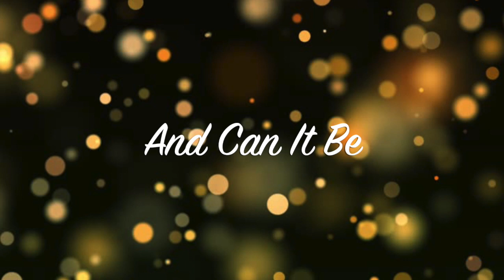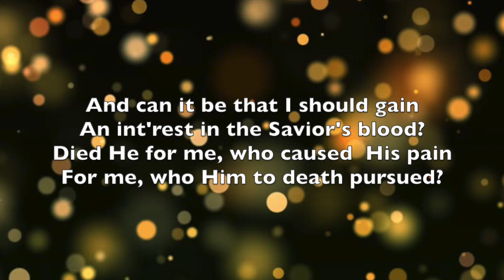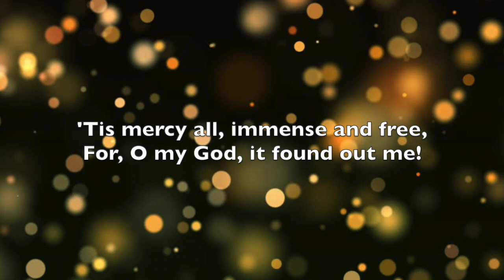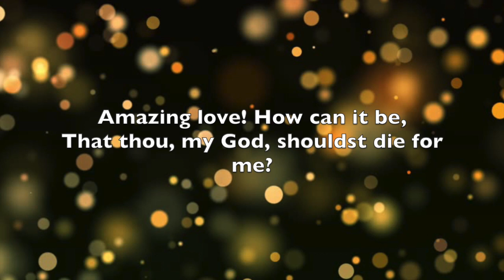And Can It Be (Piano Accompaniment for Special Number)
This is my own arrangement of the song How Can it Be. It’s a song that would remind us of the fathomless God who gave His life for you and me.